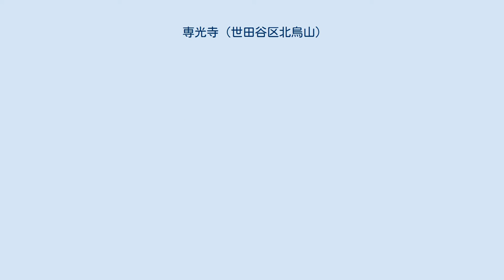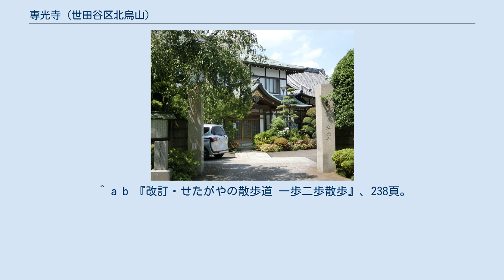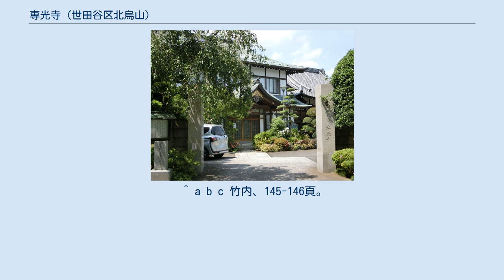専光寺 (世田谷区北烏山)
専光寺（せんこうじ）は、東京都世田谷区北烏山にある寺院。
浄土宗単立寺院で、創建は江戸時代初期の1604年（慶長9年）に遡る。
創建当初は品川にあったが後に馬喰町に移転し、1657年（明暦3年）に発生した明暦の大火によって浅草新寺町に再度移転した。
その後1923年（大正12年）の関東大震災によって本堂や庫裏を焼失し、1927年（昭和2年）に現在地である烏山に移転した。
専光寺は、「烏山寺町」を構成する26の寺院の1つである。
江戸時代の浮世絵師である喜多川歌麿の墓があり、「歌麿寺」の通称でも知られる。
歌麿の墓は、1956年（昭和31年）に東京都旧跡の指定を受けた。
 世田谷区北烏山2丁目、4丁目、5丁目及び6丁目にかけて26の寺院が立ち並ぶ地域は、「烏山寺町」の通称で呼ばれている。
烏山寺町の中央を通る道路は「寺院通り」と呼ばれ、北方向に600メートル続いている。
寺院通り沿いには千歳烏山駅方面から見ると中央自動車道の手前にある妙高寺を最初として、通りの左右に16の寺院が立ち並んでいる。
専光寺は、寺院通り沿いに立ち並ぶ寺院のうち奥から3番目に位置している。
 専光寺の歴史は、江戸時代初期の1604年（慶長9年）に遡る。
『浄土宗本末一派寺院明細帳』などの資料によれば、開山は専光和尚（元和7年酉年9月25日寂）という人物で、貞蓮社穏誉上人と呼ばれていた。
専光和尚について『浄土宗明細簿』では「履歴不詳」としているが、1604年（慶長9年）正月に専光寺の住職に就任という記述が見られる。
当初は品川に600坪余りの土地を江戸幕府から拝領して創建し、徳川家康の江戸入りに際して馬喰町に寺を移転した。
1657年（明暦3年）に発生した明暦の大火の後、浅草新寺町に再度移転した。
なお、浅草新寺町移転後の1806年（文化3年）にも火災に遭って寺の諸記録を焼失したため、歴史の詳細に不明な部分があるという。
『浄土宗明細簿』では「増上寺末」としているが、その後浄土宗の単立寺院となった。
 鎌倉の光明寺で学修した察常和尚が、1852年（嘉永5年）に専光寺17世の住職となった。
明治以降の所在地は、浅草北松山町90番地であった。
専光寺18世察音和尚の時期である1923年（大正12年）に、関東大震災が発生して専光寺は本堂や庫裏を焼失した。
専光寺の境内地は区画整理の対象となり、1927年（昭和2年）に現在地である烏山に移転した。
 1941年（昭和16年）5月に専光寺19世住職寿雄和尚が本堂を再建したが、この本堂は1945年（昭和20年）5月25日の夜半から翌26日未明にかけての東京都区内最後の空襲により焼夷弾の直撃を受けて庫裏とともに全焼した。
本堂は第2次世界大戦終戦後の1958年（昭和33年）に再建された。
 専光寺の入り口付近に、江戸時代の浮世絵師である喜多川歌麿（秋圓了教信士）の墓への案内がある。
歌麿の墓がこの寺にある理由は、専光寺が浅草にあった頃に北川家の菩提寺であった縁といい、そのため「歌麿寺」の通称でも知られる。
歌麿の墓は4段の石が積み重なったものであるが、「北川」と刻された中段の台石が本来の墓石である。
歌麿の子孫は既に絶えているが専光寺はその墓を守り続け、毎年9月20日の命日には供養を営んでいる。
歌麿の墓は、1956年（昭和31年）3月3日に東京都旧跡の指定を受けた。
 専光寺は、歌麿自身の作品や関連の文化財を所蔵している。
そのうち喜多川歌麿像は、鳥文斎栄之が1825年（文政8年）に描いた肖像画（大英博物館所蔵）を宮原柳僊がその写真をもとに模写した作品で、日本国内にはこの1枚だけが現存する。
その他に近現代の後刷であるが「辻君図」、「高名寛政三美人図」などの作品も所蔵する。
なお、1980年（昭和55年）4月20日に専光寺で執り行われた歌麿の追善会の際に世田谷区南烏山在住の浮世絵刷師熊谷善一が、その実演を行った。
専光寺には実演の参考資料として、工程見本が残されている。
 歌麿の墓の近くには、和唐紙の創始者として知られる中川儀右衛門の墓もある。
中川は1771年（明和8年）山城国の生まれで朝正亭義楽と号し、1804年（文化元年）頃に江戸に下って神田に住まいを定めて紙の商いを行っていた。
彼は中国から輸入されていた唐紙をもとに、和唐紙を創り出した。
中川は和唐紙の他にも「燃える水」といわれた石油を日本で初めて販売した人物である。
1838年（天保9年）に68歳で没し、専光寺に葬られた。
戒名は「仁誉慈雲義楽居士」と...